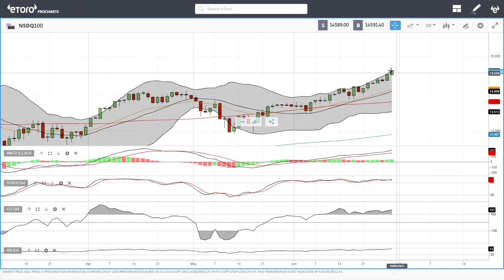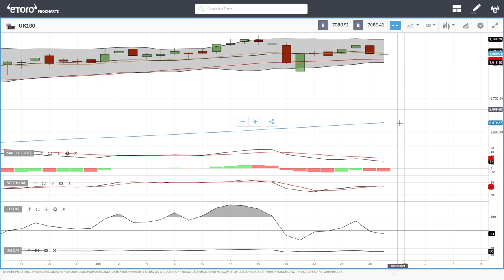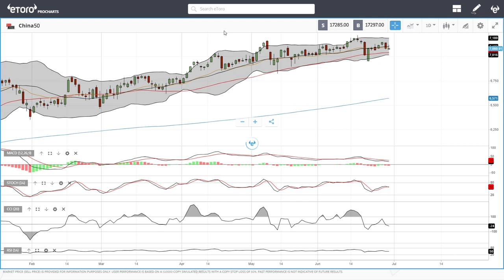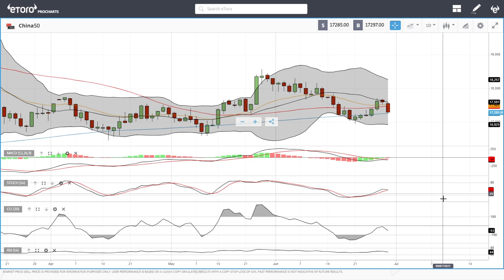S&P500, DJ30, Nasdaq, DAX, FTSE, China50 forecast for June 30, 2021